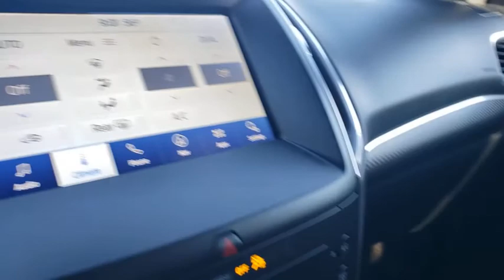2020 Ford Edge Gainesville, Silver Springs, Starke, Middleboro, High Springs, FL 201808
Star White Metallic Tri-Coat New 2020 Ford Edge available in Ocala, Florida at Ford of Ocala. Servicing the Gainesville, Silver Springs, Starke, Middleboro, High Springs, FL area.

White 2020 Ford Edge ST AWD 8-Speed Automatic 2.7L V619/26 City/Highway MPG